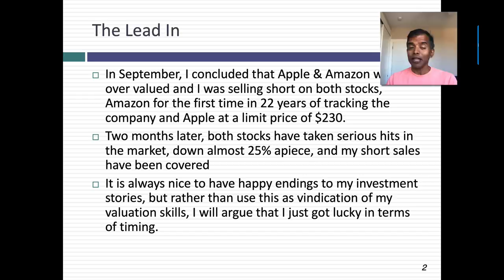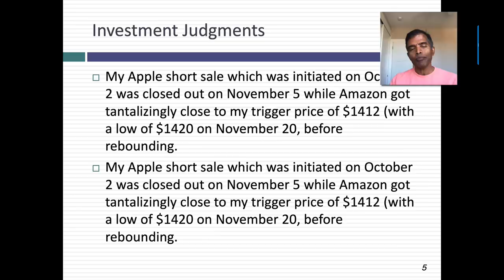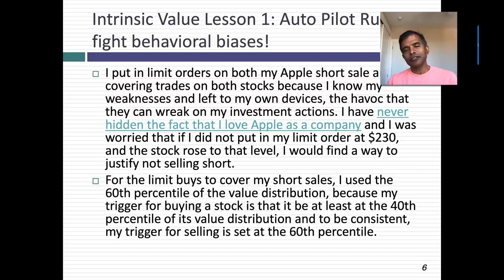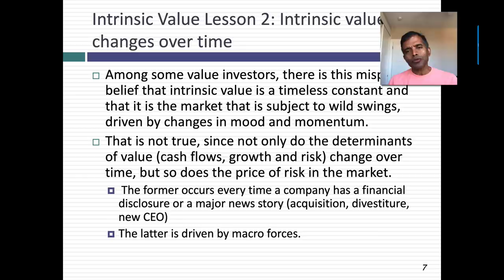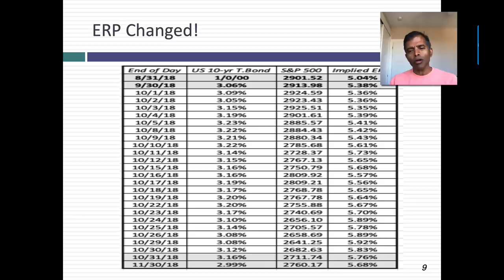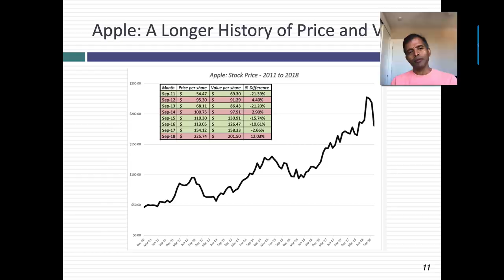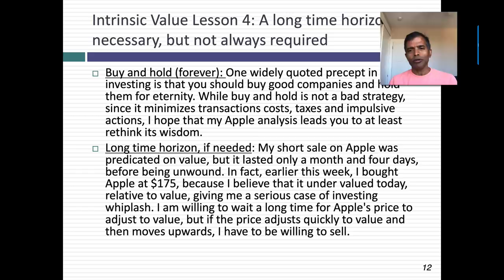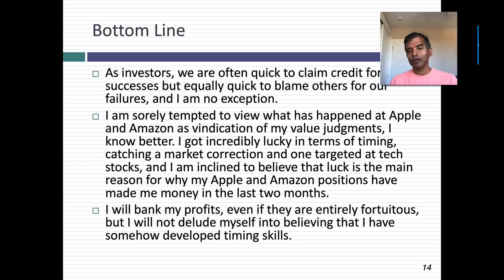Investment Whiplash: Better lucky than good?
A little over nine weeks ago, on September 21, 2018, I argued that Apple and Amazon were over valued and followed through with the decision to sell short both stocks, Apple at $230 and Amazon at $1950. On November 30, 2018, those calls make me look prescient but in this session, I posit that any gains on the position are more attributable to luck than skill. I also use my experience to argue that two widely held precepts in value investing, i.e., that intrinsic value never changes and that a long time horizon is a prerequisite for value investing are at odds with value investing first principles and need reexamination.